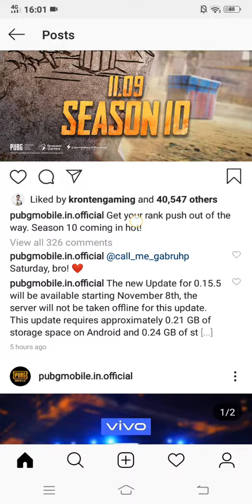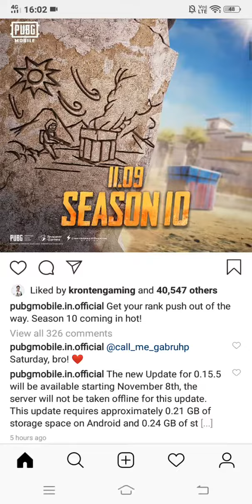Pubgmobil Segion 10 and 0.15.5 update information /by Gaming Kata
Hii friends like kasa Ho pubgmobil  ka segion 10 Sana wala hai I'm very excited

OK fir milta hai Next video mai